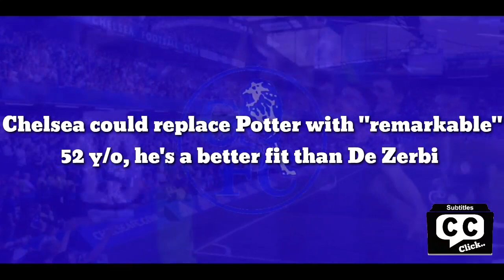REPLACEMENT: Biehly finally replace Potter with "remarkable" 52 y/o, he's a better fit than De Zerbi